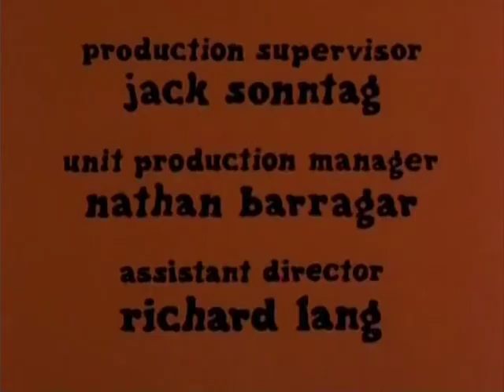Julia S02E26 Sara's Second Part